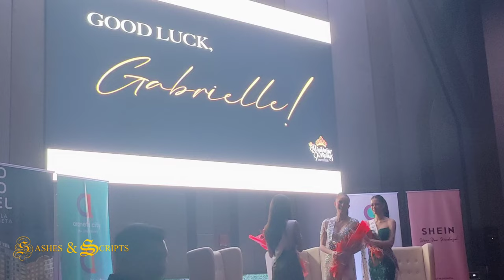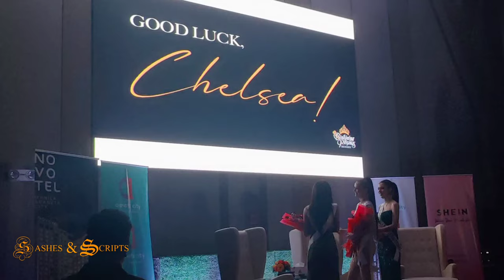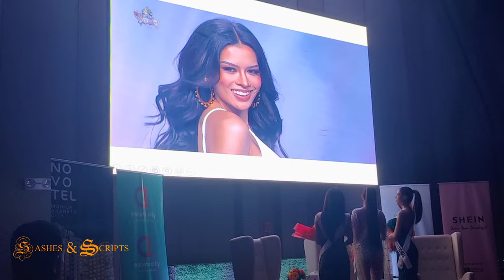Binibining Pilipinas 2022 Queens Get Emotional during Their Send-Off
Binibining Pilipinas 2022 queens, Gabrielle Basiano, Chelsea Fernandez, and Roberta Tamondong get nostalgic over their BBP journey.

Also in the video is the message of BPCI Chairperson Stella Marquez-Araneta as read by BPCI ExeComm Ms Irene Jose.